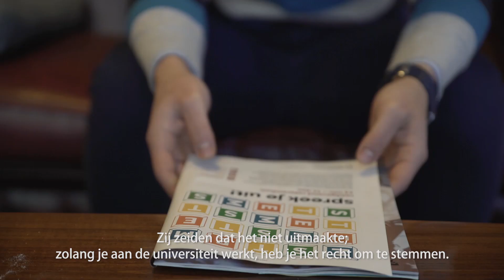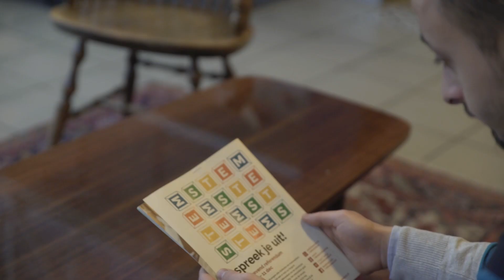Deze Syrische promovendus mag voor het eerst in zijn leven stemmen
Als staatloos persoon leefde Nour Munawar (28, promovendus aan de UvA) in Syrië. Hij moest wel aan de verplichtingen van een staatsburger voldoen, zoals zijn militaire dienstplicht vervullen, maar stemmen mocht hij niet. Nu mag hij zijn stem uitbrengen tijdens het UvA-referendum, een bijzonder en verwarrend moment voor iemand die nooit dat recht heeft gehad.

Muziek: Alex Fitch - Celeste (creative commons)